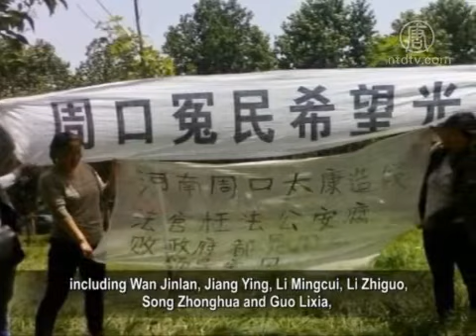The Arrival of Inspection Groups, Brings Further Arrests and Turmoil Amongst Appealers.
In recent months, Central Inspection Groups (CIG) of
Central Discipline and Inspection Committee,
who are a part of Central Committee of the Chinese
Communist Party(CCP),
arrived at numerous places across the country
for "inspection".

Appealers from different areas swarmed the lodging hotels
of the CIG to hand over their appeals, yet to find
themselves beaten and arrested.
The comments say, the arrivals of CIG are just a game,
played between the Central Government of CCP
and the local governments.
It is for intensifying the Central Governmental authority,
yet they don't handle the cases submitted
by lower level people.
So the lower level people are still without channels of appeal
and their problems of concern go unresolved.

Mainland media reported, that Guizhou Province is listed
as one of the first places inspected by the CIG.
A total of six CIG's arrived in Guiyang City, Zunyi City
and Guanling City between March and June.
On May 12, one CIG arrived at Guanling County followed
by a large number of appealers gathering
at the lodging place of CIG to appeal,
Unfortunately to be received with serious beatings
by the police.

In the evening of May 20, Guizhou Province Governor
Zhao Kezhi also arrived at Guanling County.
Local authority dispatched about one thousand police
to take the guard,
strictly controlling, arresting and beating innocent appealers.

According to China-based 64tianwang's report,
a total of 18 appealers were injured and eight
of them were in a serious condition.
The hospital to which they were submitted, have been strictly
guarded by the police, some of whom are plainclothes.
Any strangers wanting to visit have been prohibited, with
the full extent of their injuries still unknown.

Guanling County's local appealer Mr Wu Jiyou says,
the Culture Centre Square where Zhao Kezhi lodged,
has been blocked with five blockades,
the on-site police presence is almost 1000.

When the CIG had just arrived at Guanling County,
the number of police reached up to a few thousand.

Mr Wu Jiyou: "We have several hundred appealers
trying to meet the CIG. But we were refused.
Several hundred police all as plainclothes were
lodging at the Baling Hotel nearby.
We were beaten by the police and got injured.
We are not allowed to make an appeal and
were even intercepted on the road."

In addition, in Fujian Province, in the morning of May 19,
local appealers knew the news of CIG leaving Fujian Province,
and they urgently gathered at Provincial Appealing Bureau.
They hope to hand out their appealing material
before the CIG leave Fujian Province.
But three vehicles full with guards came to the gate
of the Provincial Government Office,
creating havoc and conflict with the appealers.
Some appealers were injured as a result of the conflict.

On May 20, more than one hundred appealers
from Chengdu City,
paid a visit to Jiyi Hotel of Xinjin County
of Sichuan Province, requesting to meet
the Third Central Inspection Group.
But the reception official replied
"their appealing materials will be transferred
to fifth Provincial-Level Inspection Group to handle".

The eighth CIG stayed in Henan Province from
March 28 to May 27.
Several hundred appealers gathered across the Henan Province,
including Wan Jinlan, Jiang Ying, Li Mingcui, Li Zhiguo,
Song Zhonghua and Guo Lixia,
all insisted in holding banners and appealing for the treatment
of injustices to them,
they remained many days at the gates of the hotel
where CIG stayed.

Li Mingcui, an appealer from Ruzhou City Henan Province says,
they did not get to see the CIG
after they had stayed at the gate of the hotel
for more than 10 days.
The black security personnel also often beat them,
watered them downwith powerful hoses,
and even restrained them.

Li Mingcui: "They used these powerful water guns everyday
with some appealers exhausted from their walking,
only to be further saturated by water and finally beaten.
Some passer-by pedestrians who are fed up with the
police brutality and bad behaviour,
prepared for taking photos of the scene on mobile phones
only to be intercepted by police, who ran over
intending to rob the phones.
Six security staff circled and hit one pedestrian.
The passer-by walkers also suffered."

Li Mingcui says, the black security guards told them,
those appealers who held placards will be interviewed,
then they will be required to register,
and finally escorted back to their home town for detaining.
The appealing materials they submitted will be brought back
by local appealing blocking staff at a cost
of 30,000 RMB for one case.

Li Mingcui says, she does not know why local appealers suffered
an even harder time,
after the arrival of CIG in charge of investigating
the local situation.